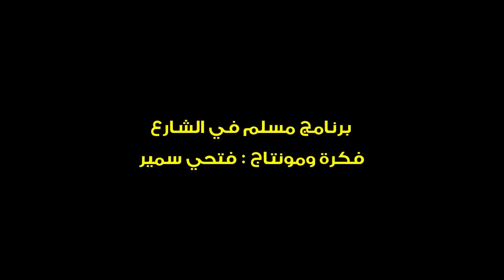يا مواكب النور